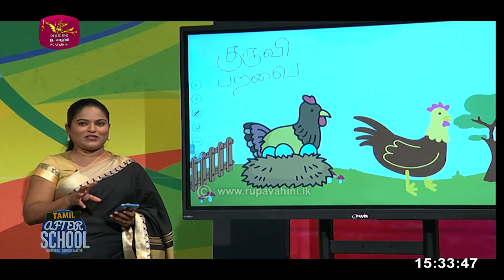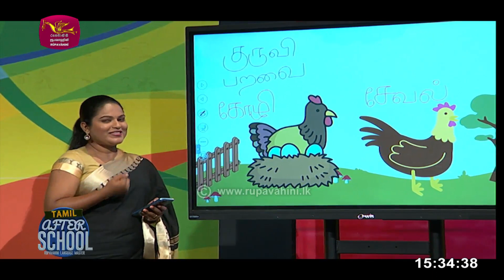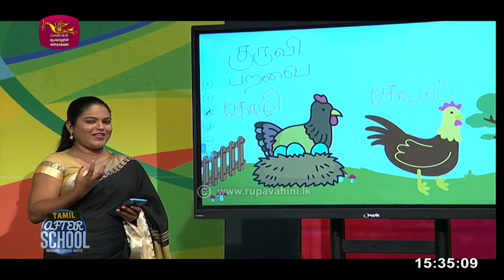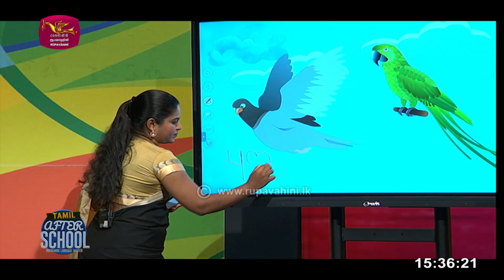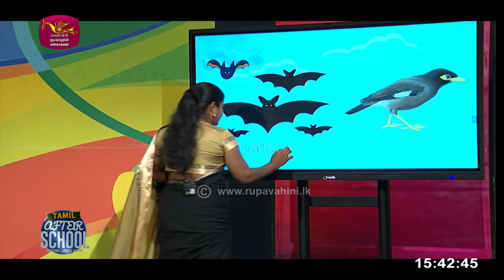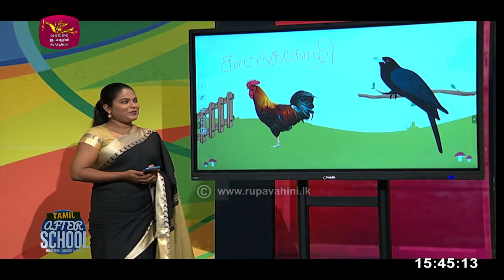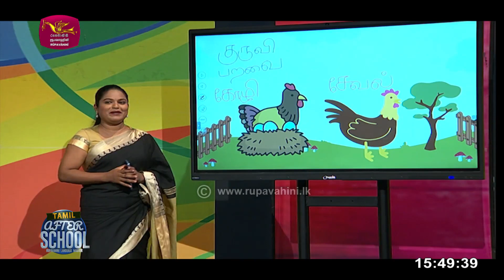After School | Tamil Language | පක්ෂීන්ගේ නම් දෙමළෙන් | 2023-11-02 | Rupavahini Language Master